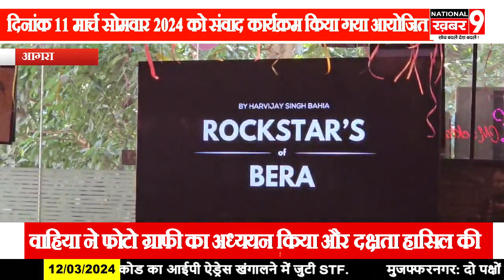वाइल्डरनेस से भरपूर है ‘बेरा के शहंशाओं का आशियाना हारविजय सिंह बहिया